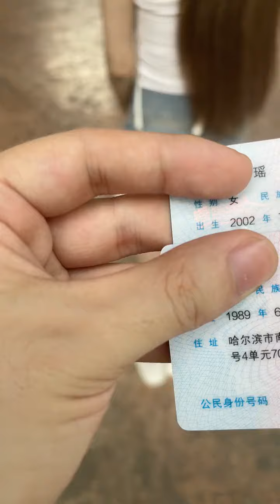这样的年龄差会更有安全感么？ vlog日常 瑶瑶不要